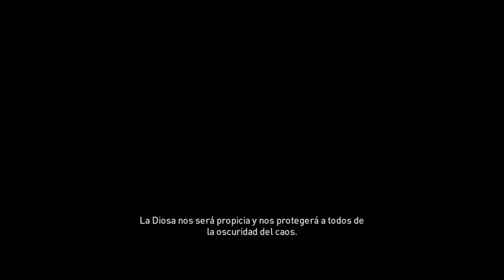Assassin's Creed Origins Capitulo 19 Señora de la Masacre Misión Secundaria 100% sincronizado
La recreación de la batalla entre Sejmet e Isfet corre peligro debido a la ausencia del luchador de Sejmet, y Bayek debe ayudar